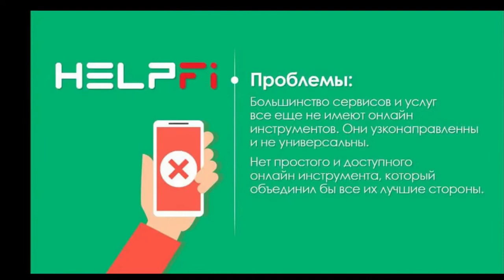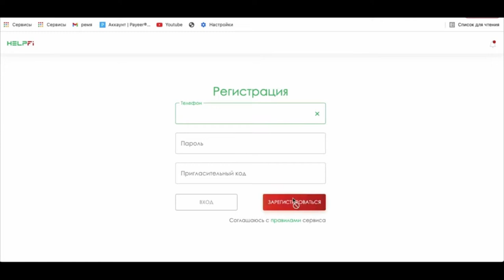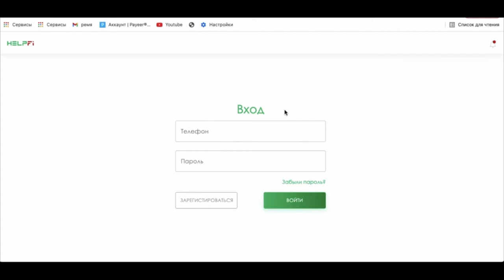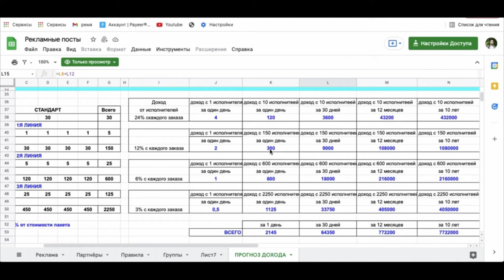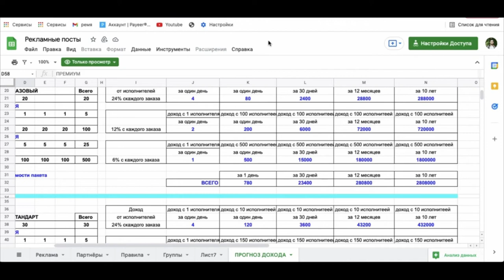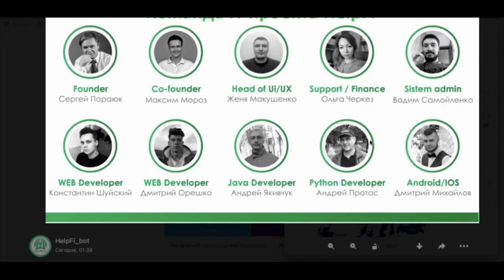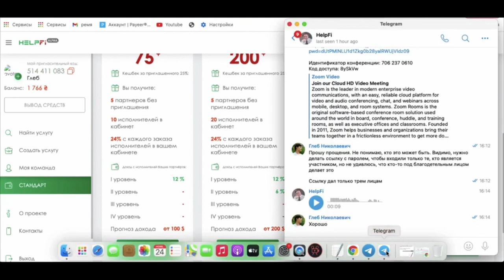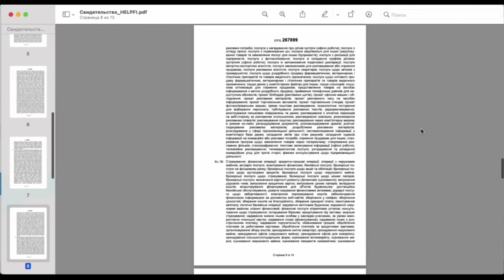HelpFi - Обзор проекта HelpFi Пассивный доход!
В данном видео вы узнаете о замечательном стартапе HelpFi, в котором можно получать ПОЖИЗНЕННЫЙ ПАССИВНЫЙ ДОХОД‼
Обзор проекта HelpFi, как зарегистрироваться, как правильно приобрести пакет. Так же вам будет предоставлена таблица с примерным ПАССИВНЫМ доходом.

Обзор проекта HelpFi Пассивный доход!